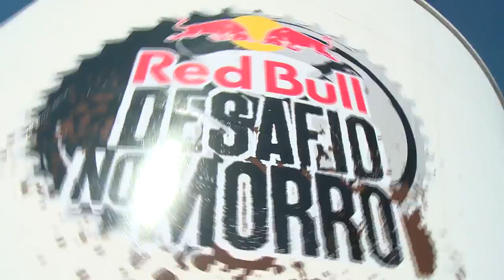Downhill bike race in Brazil slum- Red Bull Desafio no Morro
Slovakia's Filip Polc took top honors in the Red Bull Desafio no Morro, an unprecedented mountain bike downhill competition inside a favela (slum) in Rio de Janeiro.

Polc's best time of 1:39.91 down the 760 meters of the favela's alleys and staircases was enough to edge Brazilian Markolf Berchtold by over 1.5s. Britain's Dan Atherton completed the podium with a top mark of 1:42.29.

Dan's brother Gee Atherton entered the competition in Brazil as the clear favorite, and confirmed those expectations by topping the qualifying session on Saturday. Race day didn't equal lucky day for Gee, however, who ended up last among the 10 riders competing after suffering a flat rear tire halfway through the course.